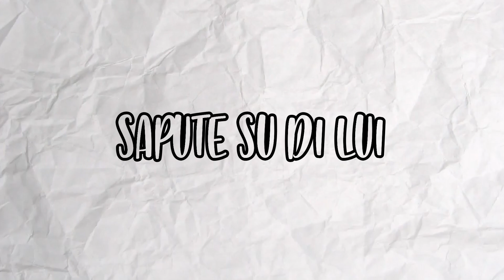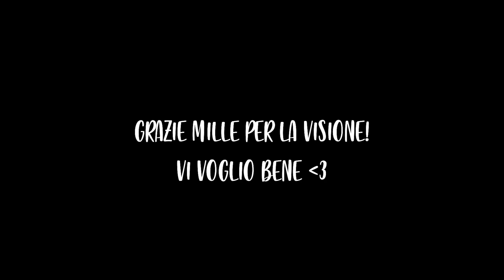HO ARRESTATO L'HACKER SEGRETO del MIO SERVER MINECRAFT..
Ciao a tutti e benvenuti nella descrizione del video! Siamo giunti alla fine di questa serie.. dopo 3 episodi, ho capito che questo Hacker Segreto che giocava all'interno del Mio Server Minecraft, in realtà mi stava solo mentendo. Tutto ciò che mi aveva detto e fatto vedere fino ad ora, erano solo cavolate.. e quindi ho preso la decisione di arrestarlo una volta per tutte..

♫ I VIDEO SUL MIO CANALE USCIRANNO TUTTI I GIORNI ALLE ORE 15:00